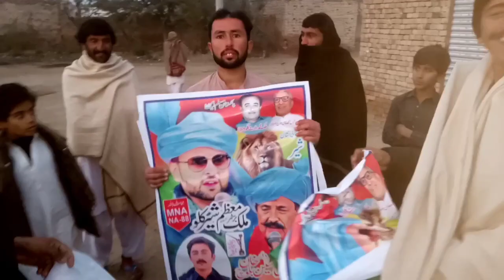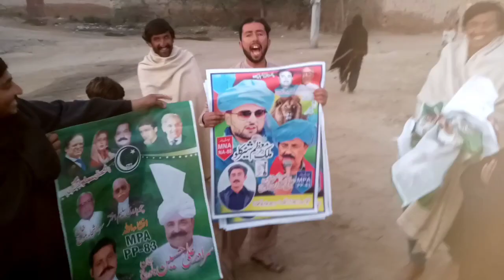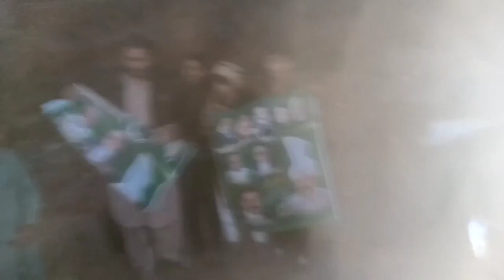N Leeg Ky Dewanu Ky Jazbaat💪💪💪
N Leeg Ky Jazbaat😗😗😗😗